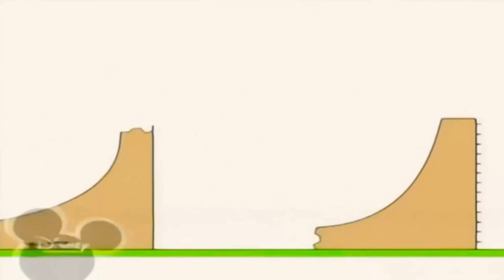27 жовтня 2018 р.